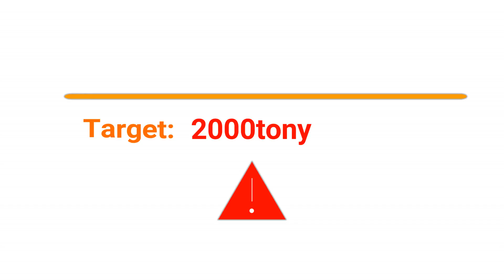Mineplex Hacker report #19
Not much to be described